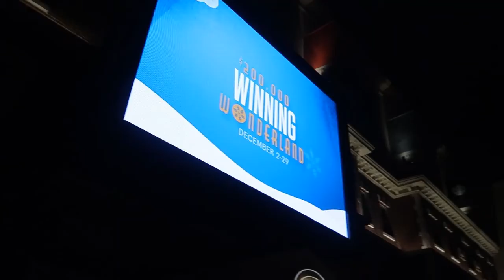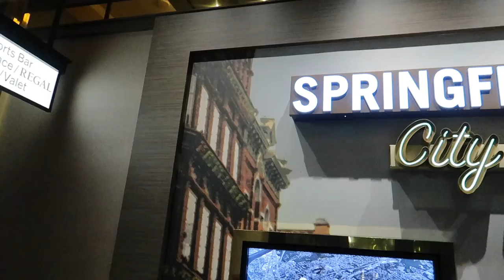MGM SPRINGFIELD CHRISTMASS 2018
THIS IS A QUICK WALK AROUND OF MGM SPRINGFIELD